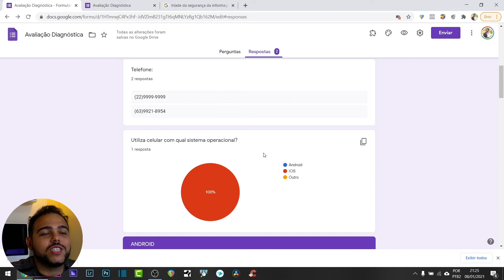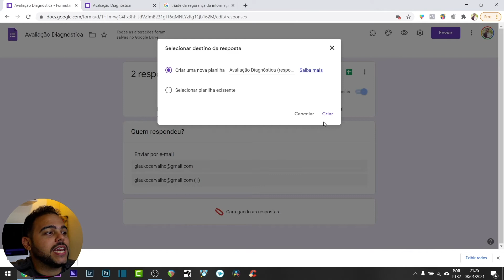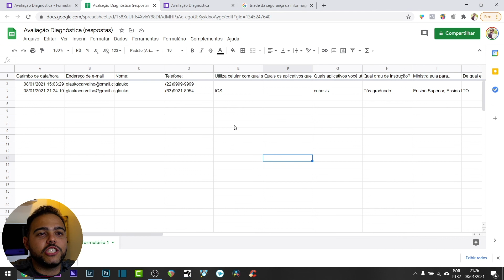GOOGLE FORMS - Análise de RESULTADOS GRÁFICOS e GERAÇÃO DE PLANILHA XLS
🔻⬇Quer alavancar seus negócios no Digital? Clica ai...⬇🔻

Forte abraço,
Glauko Carvalho